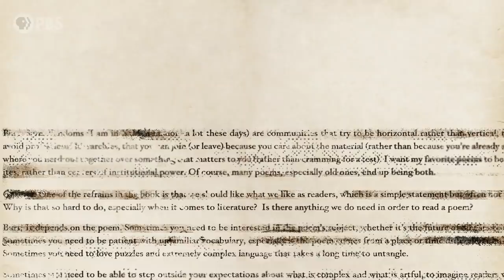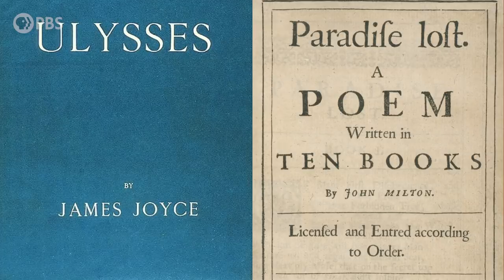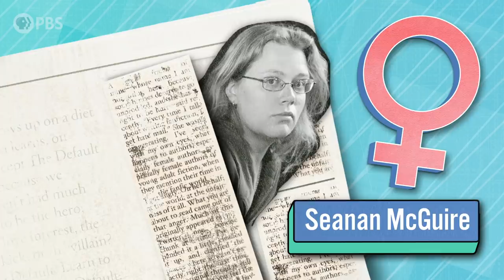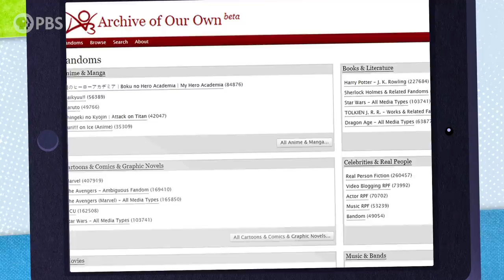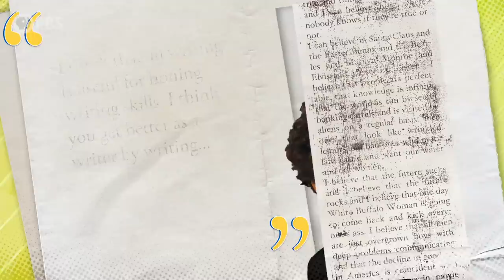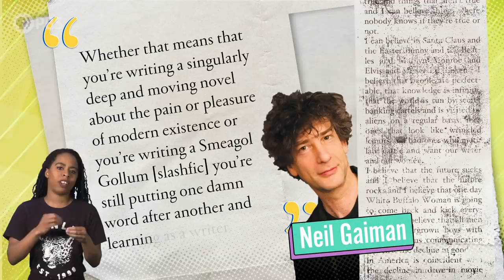The Case for Fan Fiction (feat. Lindsay Ellis and Princess Weekes) | It’s Lit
↓ More info below ↓

For years writers of fan fiction were shamed, the butt of jokes, and even subject to copyright litigation. However, in the past few years, with the fan fiction writers of today becoming the published mainstream authors of today the past time is a celebrated benchmark of one’s climb to publication.

In the season two premiere of It’s Lit, we explore what happened and how fan fiction writers were able to come out of the proverbial closet of shame.

Hosted by Lindsay Ellis and Princess Weekes, It’s Lit! is a show about our favorite books, genres and why we love to read. It’s Lit has been made possible in part by the National Endowment for the Humanities: Exploring the human endeavor.

Interested in using this video as a teaching resource? Check it out on PBS LearningMedia

Hosted by:  Lindsay Ellis and Princess Weekes
Written by: Angelina Meehan, Lindsay Ellis
Director: David Schulte
Executive Producer: Amanda Fox
Producer: Stephanie Noone
Editors: Sara Roma, Derek Borsheim
Writing Consultant: Alexis Soloski
Executive Producer (PBS): Adam Dylewski (PBS)
Editorial Producer (PBS): Niki Walker